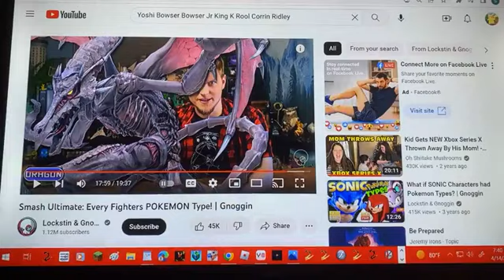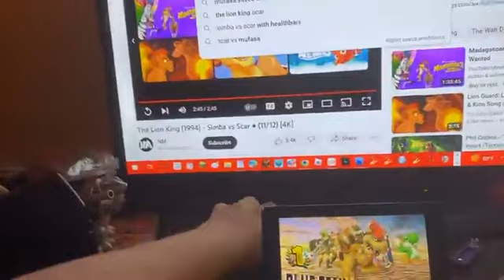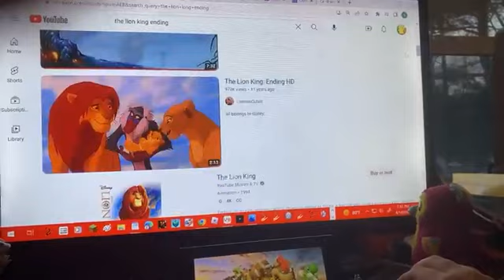The Lion King Special Edition Dragon Type Simba vs Scar Terror Tuesday (Emily's Birthday) - 4/14/23